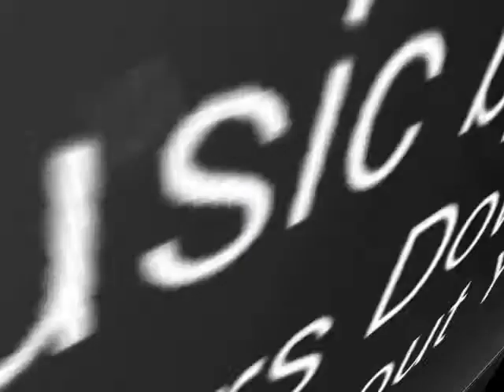goodbye to the tiny lamb bananas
there are 60 of the 100 lamb bananas geting auctiond of they stand outside Great Georges hall on the last stand